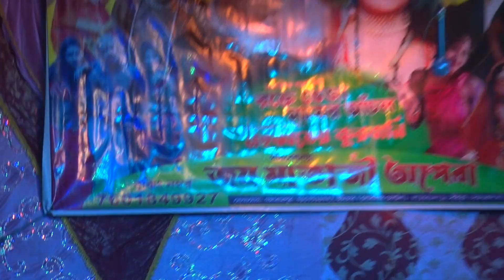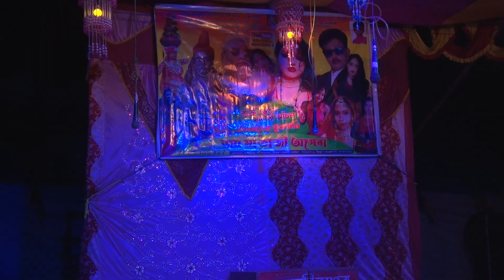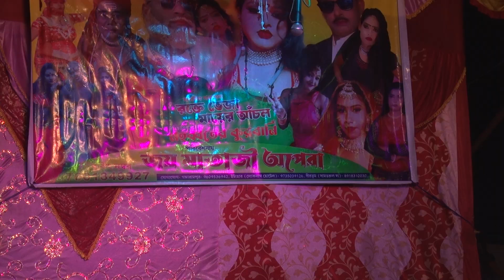Joymatadi Opera!!Rmboss,Godisti NX 100 13